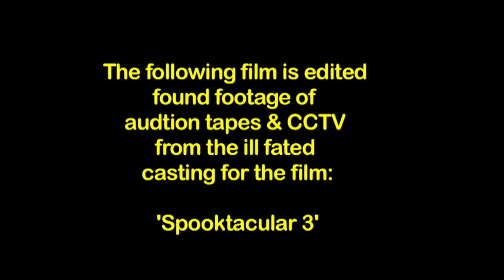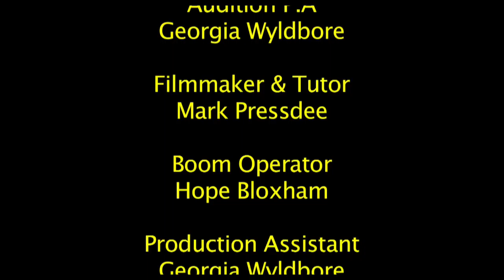Birmingham Theatre School - Acting to Camera Module BTEC 2014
BTEC Year 2 Spring 2014 Extended Diploma in Performing Arts (Acting)
Unit 23 Film and TV Acting
Acting to Camera
Media Module

March 2014

presents

The Cast:

Nandos Girl
Chanelle Ansell

Flirty Guy
James Tandy

Spare change guy
Nakesh Amjad

Cocky guy
Troy Richards

Rocker
Matthew Hawkins

Bagman
Curtis Talbot

Dozy girl
Heather Mottram

Studio 101 Audition Panel
Chris Rozanski
Enoch White

Filmmaker & Tutor
Mark Pressdee

Boom Operator
Hope Bloxham

Production Assistant
Georgia Wyldbore

Assistant & Photographs
Sam Jones

Story workshopped with
actors and filmmaker
for Acting to Camera
Media Module 2014

Production & Post
Production Equipment supplied by
macoy media

Edited by
Mark Pressdee

Birmingham Theatre School

Module devised & workshopped
by Mark Pressdee
Macoy Media

Birmingham Theatre School

2014 ©